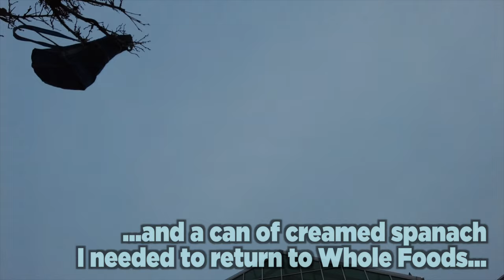[NO NARRATION] BOXING DAY in Brooklyn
Returning crummy Christmas gifts, we walk through Gowanus, Carroll Gardens, and Red Hook East

From Brownstoner:

The Red Hook Houses: Housing Brooklynites During the Great Depression

By Suzanne Spellen (aka Montrose Morris)

Housing projects were originally built as a great experiment to house lower income people, one of many to come from the unprecedented poverty and needs of the Great Depression. The economic conditions that brought nationwide misery to this country beginning in 1929 and continuing throughout the 1930s were so bad it would take a world war to break the nation out of their grip.

Between the turn of the 20th century until about the early 1960s, Brooklyn was a manufacturing town. Red Hook, and the piers along the East River were important economic centers. Ships came into Brooklyn’s harbors and docked at her many piers, with goods from all over the world. At the same time, goods from Brooklyn’s many factories and warehouses needed to be shipped out.

These goods could be raw materials for manufacturing, as well as any imaginable combination of imports, foodstuffs, commodities or products. All of it had one thing in common — it all needed to be offloaded, loaded or stored.

Red Hook’s piers had come a long way since their early days. Sailing ships became merchant steamships while horse-drawn carts became trucks. But people were still needed to move the goods, creating a world of longshoremen, dock workers, truckers and stevedores.

The 19th century dockworkers were mostly immigrants or the children of immigrants. The earliest were Irish, German and Norwegian. By the 1890s, they were joined by Italians and some African Americans. The early 20th century brought Puerto Ricans.

Working on the docks was backbreaking work, and often dangerous. Added to this was Red Hook’s growing reputation for hooliganism, rowdy sailors, gangs and organized crime. The most infamous gangster of all, Al Capone, grew up on these docks.

Housing Red Hook’s Workforce

Red Hook, which still retains some of Brooklyn’s oldest housing stock, started out with frame houses. They were followed by brick rowhouses, and later multi-family tenements. But the area’s residential housing stock could never satisfy the ever-growing number of people and families that came there to work and live. The existing single-family housing stock was soon subdivided into apartments and rooms.

Vacant land not being used for anything was appropriated by shanty towns that seemed to spring up overnight. One such shanty town in the 1880s was called “Slab City.” More than 2,000 people squatted there, in scrap wood shacks, along with their livestock. It was disgraceful. Reporters from the Brooklyn Eagle came down to look at the people and how they lived, and came back with tales of dire poverty and misery.

The city of New York tried on several occasions to make conditions better. They purchased some land for a park and a baseball fields — part of it where today’s Red Hook Play Center stands today. But there were no programs at the time to provide housing for people. Any relief efforts were arranged through private charities. “Slab City” and its like were cleared, but a desperate need for Red Hook housing remained.

By the time the Depression was in full swing in the early 1930s, conditions in Red Hook still looked like the 1880s. Red Hook became the location of one of the city’s “Hoovervilles.” These were corrugated tin shacks and tent cities created by homeless and displaced people, named for the country’s president, Herbert Hoover. More than 400 people lived in this camp surrounded by rusting automobiles and trash, nicknamed “Tin Can Mountain.” Most of them were dockworkers and their families.

The idea of building public housing for these people was floated in City Hall, with a man named Lewis H. Pink, of the New York State Housing Board, advocating for its creation. Pink wanted to build a mixed community on a large city parcel consisting of a mixture of row houses, apartment buildings of varying heights, stores, a movie theater and a park.

This was in 1933, before the creation of the New York City Housing Authority. Unfortunately, Robert Moses also wanted the land for a Red Hook Park and recreation center. He won. Tin Can Mountain was torn down, the people told to go somewhere else, and the site was cleared for the Red Hook pool and recreation center.

But Pink’s idea of public housing in Red Hook stayed with the committee. When NYCHA was founded in 1934, one of their first proposals for Brooklyn was a housing project in Red Hook. The Williamsburg Houses ended up being first, but Red Hook wasn’t far behind it.